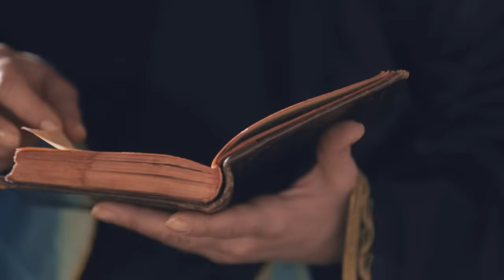Небо и земја - Божикна песна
Најубавата БОЖИКНА ЧЕСТИТКА за 2019, е веќе готова!

💖 "НЕБО И ЗЕМЈА" е нашиот овогодишен Божикен подарок за Вас, и најтопла ПОКАНА, сите до еден, да дојдете на ГОЛЕМАТА БОЖИКНА МАНИФЕСТАЦИЈА на 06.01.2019 од 11 часот на платото пред Св.Димитриј за заедно да ПРАЗНУВАМЕ и да СЕ РАДУВАМЕ!

💖 Најголема БЛАГОДАРНОСТ до Мелем продукција за прекрасниот видео спот и целокупната поддршка, како и до Дарко Данилов (дрон).

💖 БЛАГОДАРНОСТ до најпрекрасните Елена Ристеска, Влатко Лозаноски, Викторија Лоба, Димитар Андоновски, Некст Тајм, Љубојна, Златно Славејче, Ивица Јанкуловски (студио Алшар), Владимир Димовски (аранжман), Петар Христов (кларинет), Тимко Чичаковски (канон), Симона Богоевска (харфа), Владимир Цветковски ,(виолина), Владимир Димовски (виола), Кирил Јосифов (виолончело), Митко Иванов (контабас).

💖 Особена БЛАГОДАРНОСТ до г-ѓа Даница Јолевска за драгоценото сведоштво за долгогодишната традиција на "Небо и земја" во битолскиот крај.

💖 БЛАГОДАРНОСТ до Жито Лукс, Кожувчанка, Screenmedia, Link media и сите останати добродетели кои со својот придонес помогнаа нашата Бадникова радост да стане реалност.

И УШТЕ ЕДНАШ ДА ПОТСЕТИМЕ!

Недела, 6-ти Јануари, од 11 часот, Македонија ќе биде домаќин на најголемиот Божикен настан во регионот, на кој се очекува учество на околу 10 илјади деца од целата земја.

Во Скопје, на плоштадот пред Црквата Св.Димитриј, ќе се одржува ГОЛЕМА БОЖИКНА МАНИФЕСТАЦИЈА со Божикен концерт и Божикна претстава на кои што ќе им претходи топол дочек на коледарчињата преку Камениот мост со бесплатни Бадникови чајчиња и колачиња за секое дете.

За Божикниот концерт ќе бидат задолжени: Елена Ристеска, Влатко Лозаноски, Викторија Лоба, Тамара Тодевска, Некст Тајм, Димитар Андоновски, Љубојна и Златно Славејче, а за Божикната претстава „Најдобриот подарок за Божик“ - ненадминливите Снежана Коневски - Руси, Дејан Лилиќ и креативниот центар Тинтири Минтири.

Манифестацијата пред Св.Димитриј завршува во 12 часот, по што присутните деца ќе бидат поканети да ја оформат најголемата Бадникова поворка во Македонија, и со песна да се упатат кон Соборниот храм каде што пред специјално поставена голема Божикна пештера, ќе бидат дарувани и со Божикни пакетчиња.

ПРАЗНУВАМЕ, СЕ РАДУВАМЕ! - е мотото на овогодишната манифестација на која СЕ' ЌЕ БИДЕ БЕСПЛАТНО ЗА СИТЕ, со надеж дека радоста и топлината на Бадник и Божик ќе ја почувствува секое детско срцe.

НЕБО И ЗЕМЈА

Небо и земја (x2) сплотени се сега,
ангели носат (x2) на луѓето радост.
Христос се роди, Бог е во тело,
ангелите пеат, царевите идат,
дарови Му носат, пастири се чудат,
чудото го раскажуваат.

Во Витлеем (x2) има добра новост,
Чистата Дева (x2) свето Дете роди.
чудото го раскажуваат.

Словото Божјо (x2) зеде наше тело,
сонцето светло (x2) засветли со правда.
чудото го раскажуваат.

Ангели служат (x2) на Царот новороден
и во вертепот (x2) Му чинат според волја.
чудото го раскажуваат.

Тројца цареви (x2) идат од далек исток,
смирна и ливан (x2) и злато тие носат.
чудото го раскажуваат.

И ние поклон (x2) да дадеме на Бога,
слава во вишних (x2) пеејќи Му сложно.
чудото го раскажуваат.

Сите права се задржани!
Здружение на граѓани „Бадникови поворки“.